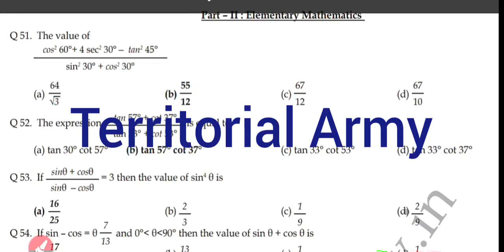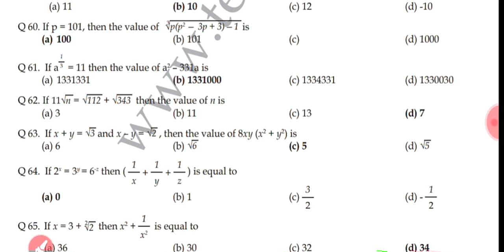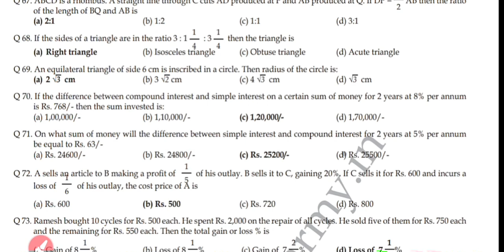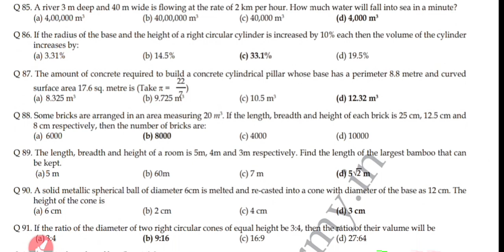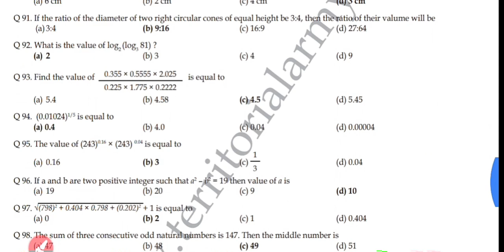Territorial Army Mathematics paper,territorial army maths model paper, NARAYAN LAL